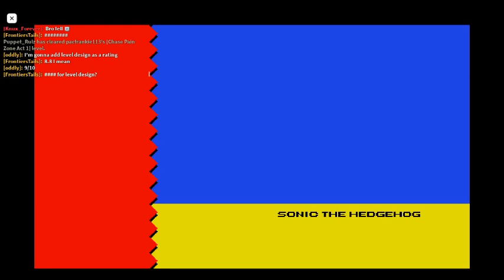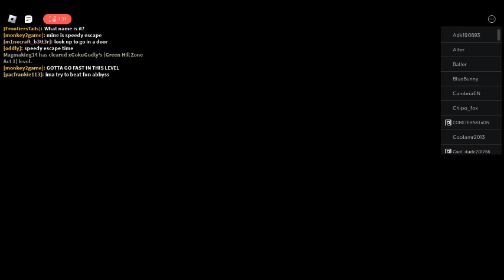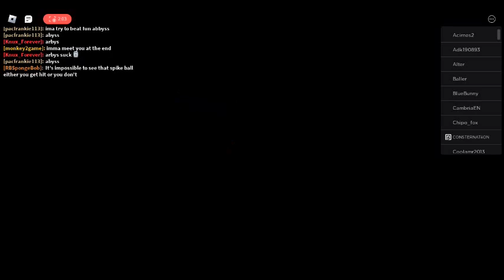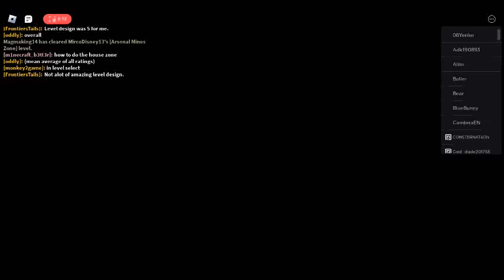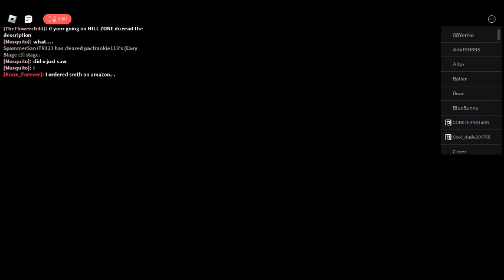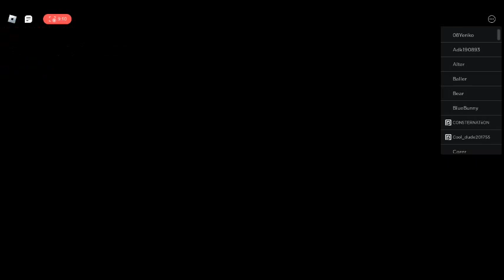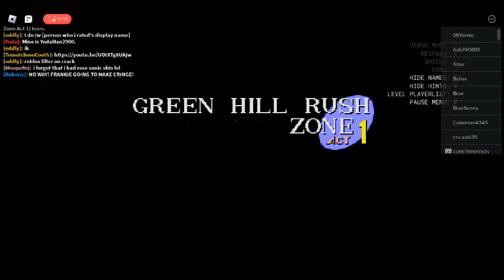A Classic Sonic Simulator Play Session To Celebrate Amy Being Playable In Sonic Origins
so to celebrate Amy being playable in Sonic Origins, let's look back into Sonic's past again as we see Amy traveling around Mobius testing her speed, acrobatics and her skills in wielding a hammer, Amy's Sweet Passion